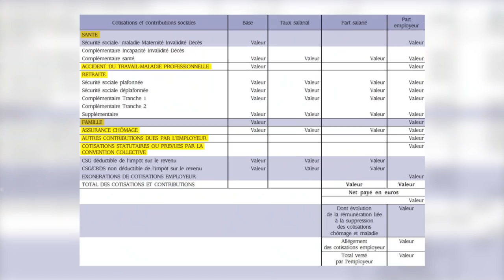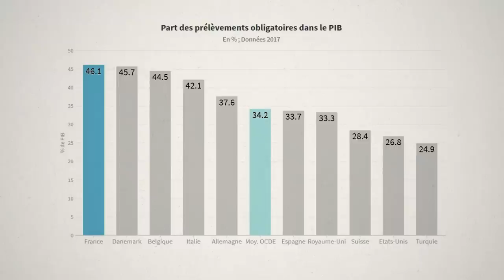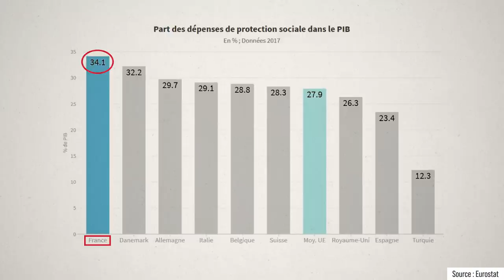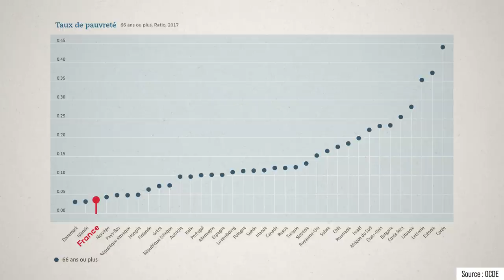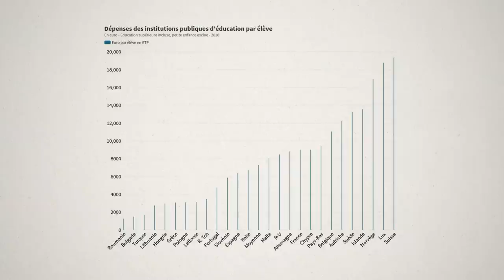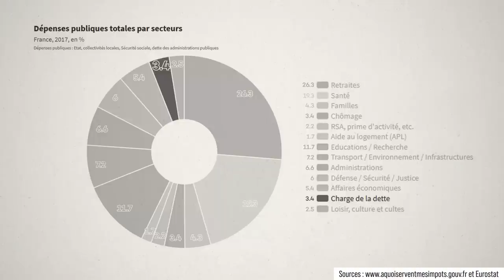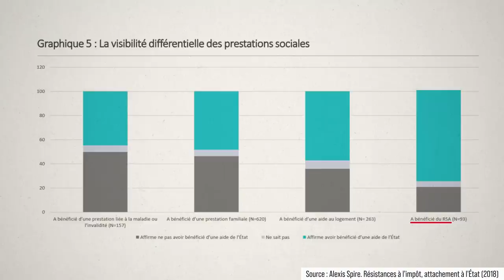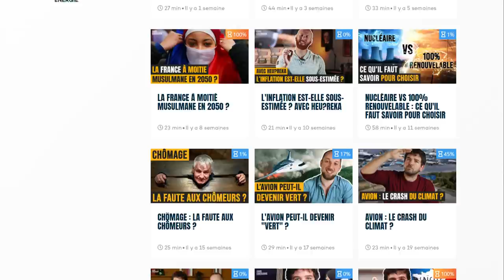A quoi servent nos impôts ?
A quoi servent nos impôts ? TVA, CSG, impôt sur le revenu : que financent-ils ? Aides sociales, retraites, santé, État : où part notre argent ? On fait le point.

Pour nous soutenir, découvrir + de 80 vidéos et recevoir 2 nouvelles vidéos chaque mois sur les sujets clés pour comprendre le monde, ça se passe sur notre site :